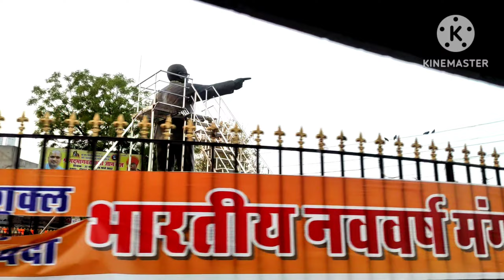RAAS HARITAGE HOTEL/NEAR JODHPUR FOURT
Songs are used for fair purpose
Middle of the night 8d
ncs release_